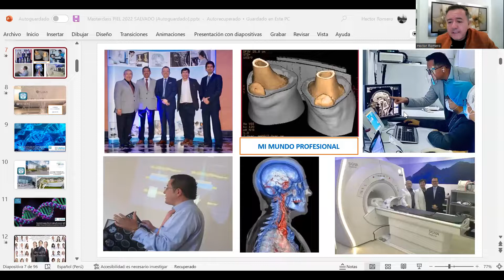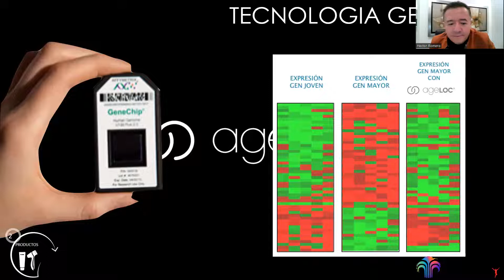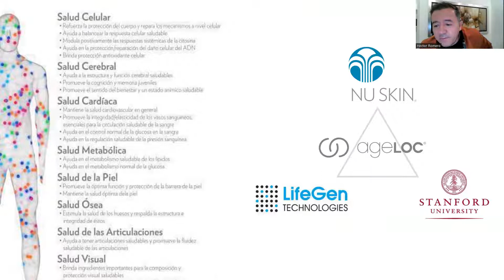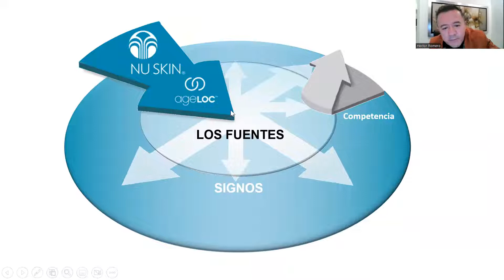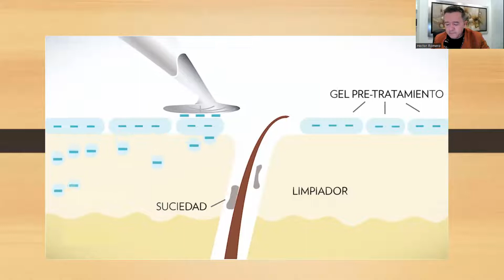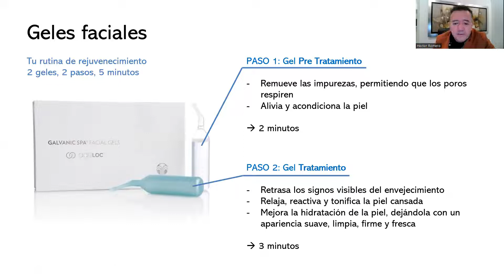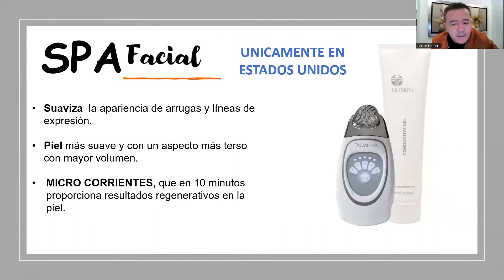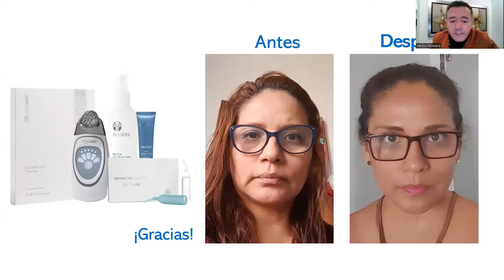CIENCIA y GALVANICA FACIAL ¿Como funciona? Hector Romero